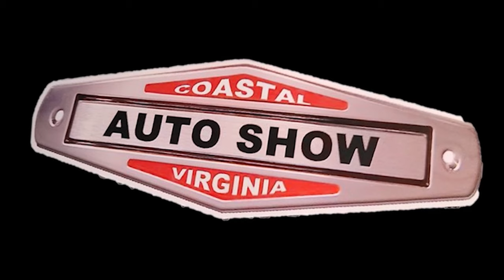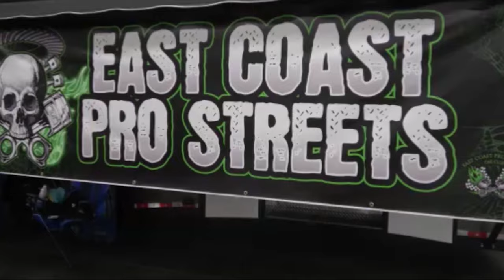Coastal Virginia Auto Show 1970 Plymouth Cuda HEMI Convertible Dreamgoatinc Hot Rod and Classics